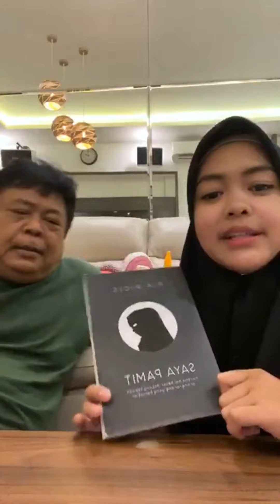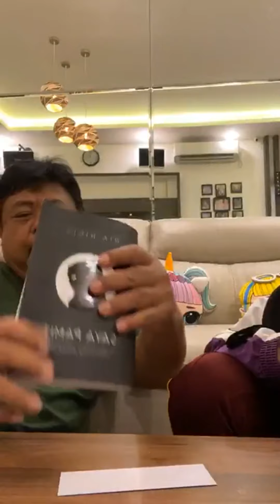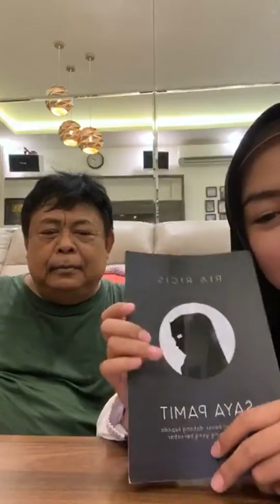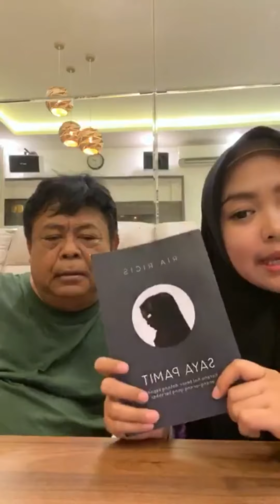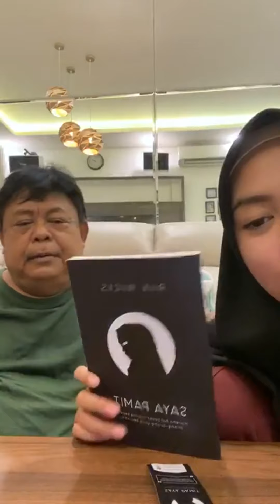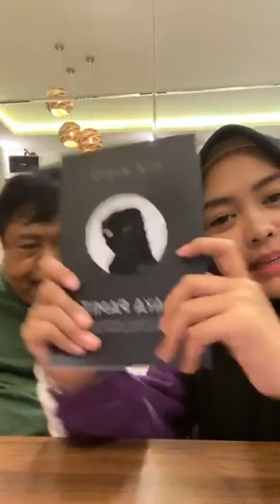Ria Ricis | Instagram Live Stream | November 12, 2019